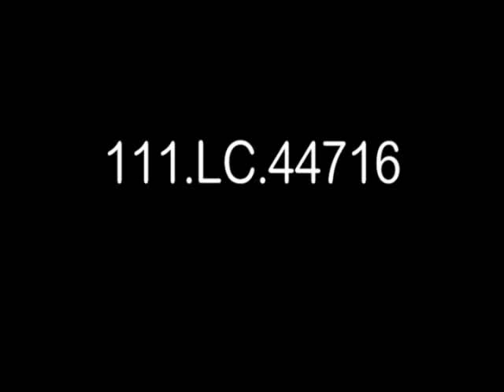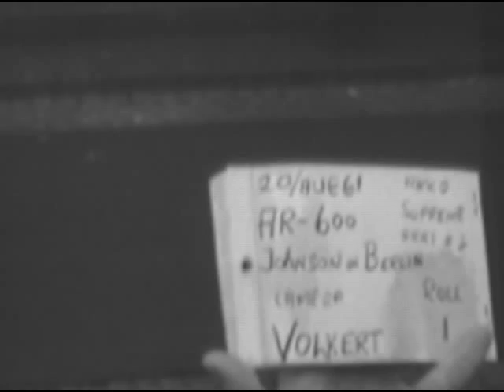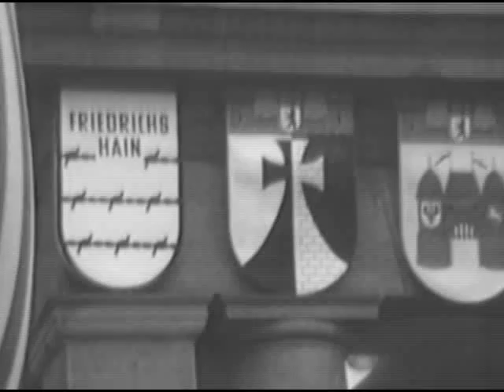Troop arrivial and visit of the Vice Pres Lyndon B. Johnson to Berlin, Germany